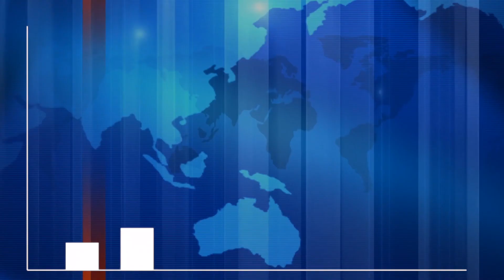Qurban Distribution 2020 | Embrace Relief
As part of our International Hunger Relief Campaign, we are raising funds to distribute Qurban meat packages to families without the financial resources for or access to meat. You can bring hope and happiness to these families by sending a Qurban today